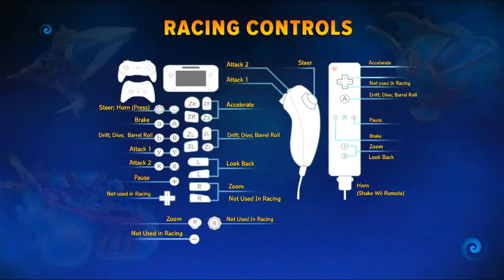Mario Kart X Crash Team Racing Crossover in Skylanders Imaginators/Superchargers!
Have you ever wanted to play a crossover between Mario Kart and Crash Team Racing? Well, this is pretty much the closest thing to that.

BTW sorry about the audio inconsistency, we didn't realize we were too far away from the microphone until after my friend and I finished the recording. Hopefully you can still hear most of what we were saying. If not, I hope you still enjoyed the gameplay.